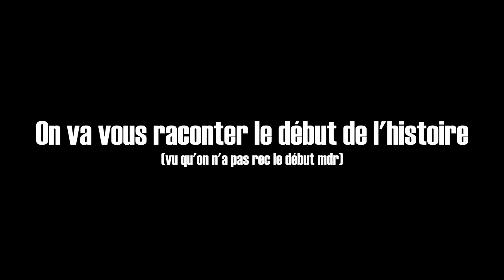Super Smash Bros Brawleur (Ep.1) : Red le marseillais et Diddy Kong ( ͡° ͜ʖ ͡°)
Pendant que j'attend le nouveau Smash, avec Arkareed, on a pensé de faire un Let's Play où on déconne sur les cinématiques du jeu (et il y a que 25% du jeu mdr).

Voilà.